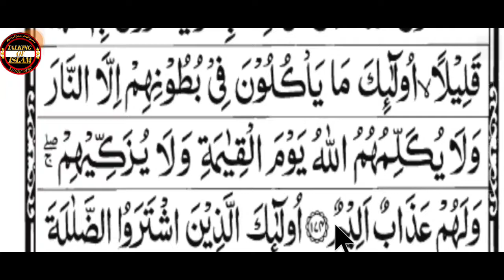How To Learn Read The Quran With Tajweed ll Quran Padhna Kese Sikhe ll Quran kese Sikhe PART 51